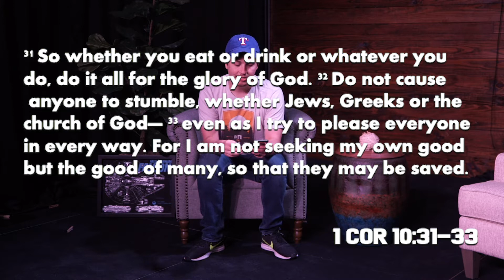Oakwood Students Online - Don't Waste Your Summer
May 20 Face of Pain and Challenge for the Summer